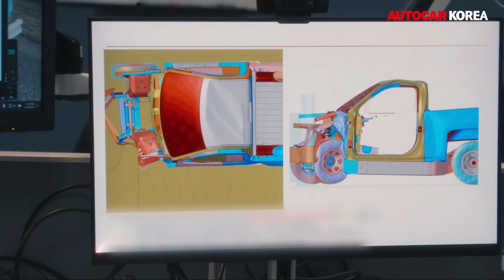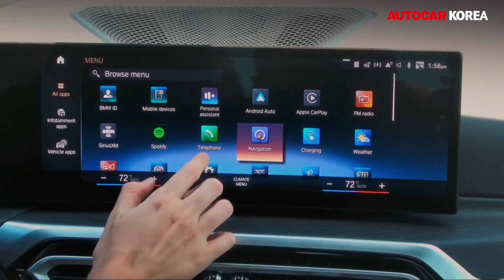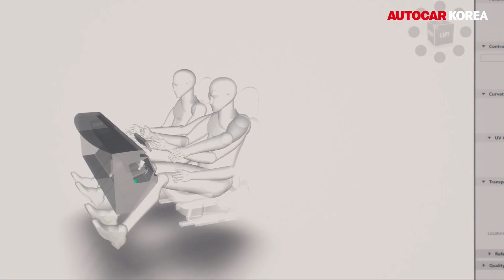픽업도 SUV도 내 마음대로! 모듈형 EV 슬레이트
슬레이트(SLATE)는 단순히 저렴한 전기 픽업이 아니다. 미국 미시간에서 출발한 이 스타트업은 자동차를 ‘빈 종이 위에 그림을 그리듯’ 최소한의 기본만 제공하고, 나머지는 운전자의 손으로 완성하게 한다. 기본 가격은 2만 달러대에 불과하지만, 픽업에서 SUV로 손쉽게 변신할 수 있는 모듈 시스템과 DIY 철학으로 새로운 전기차 문화를 열고 있다. 아마존 창업자 베이조스가 투자할 만큼 주목받는 슬레이트는 화려함 대신 본질과 실용성에 집중하며, EV의 미래를 다시 쓰고자 한다.